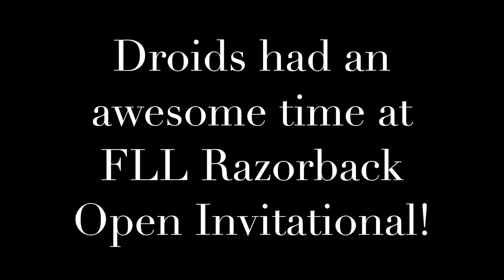First Lego League (FLL) Razorback Invitational World Class Robot Game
This is footage of our run at the Razorback Invitational 2015 in Arkansas. We had so much fun!